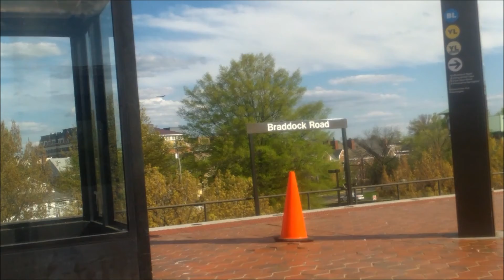Metro Train At Reagan National Airport - Washington DC -4/26/2015.